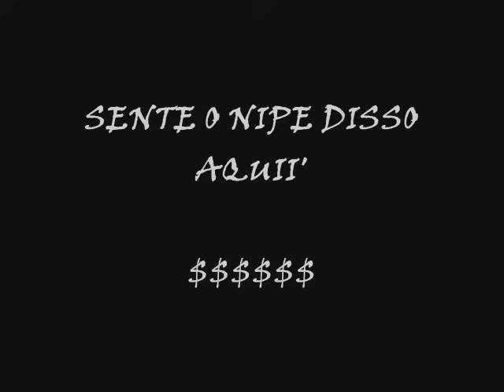Gringo mixer EXCLUSIVO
AOS AMANTES DO GRINGO
TÁ ESSA AI